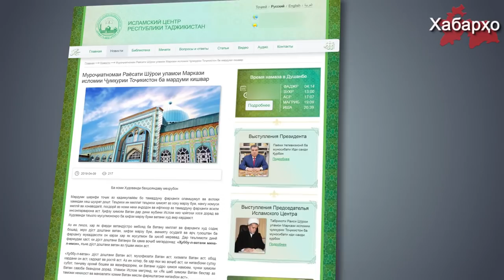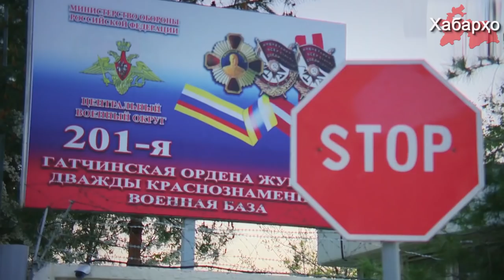Совет улемов Таджикистана призывает к службе в армии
Совет улемов Таджикистана издал фетву относительно службы в рядах вооруженных сил РТ, где призвал молодых граждан страны не уклоняться от воинской службы. Соответствующее обращение было  опубликовано на сайте Исламского центра Таджикистана.